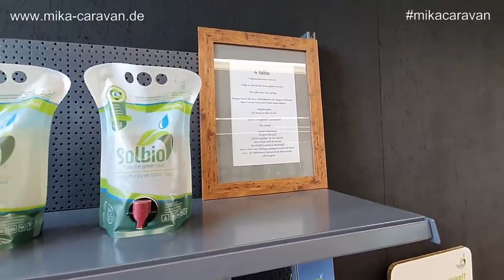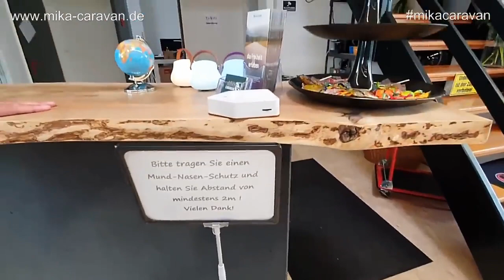MiKa Caravan | Dinkelsbühl | Alles rund ums Wohnmobil | Campingzubehör Shop